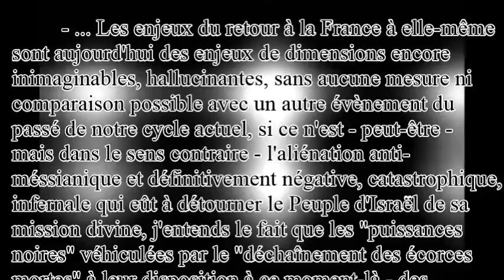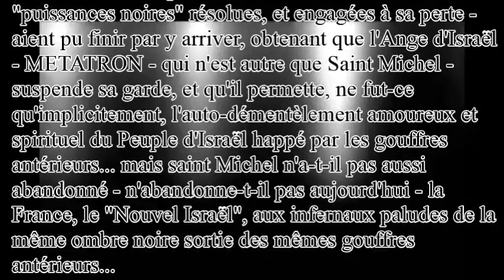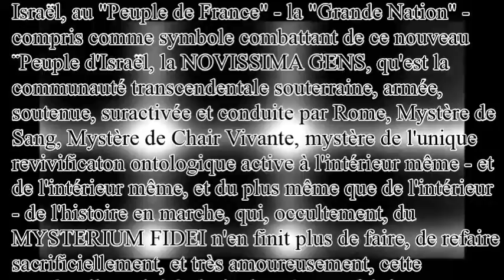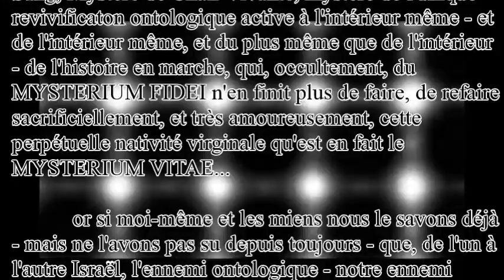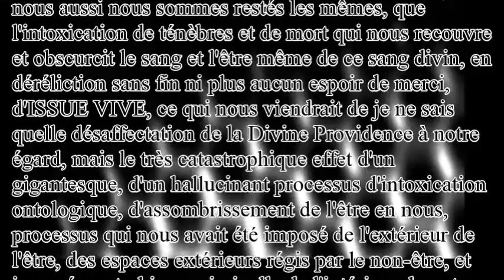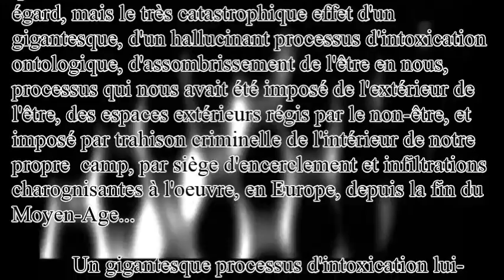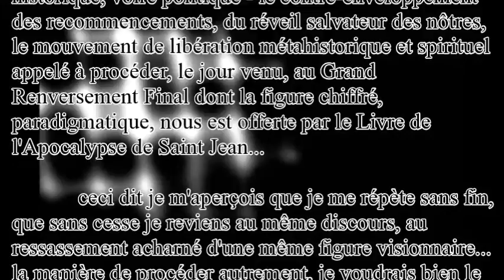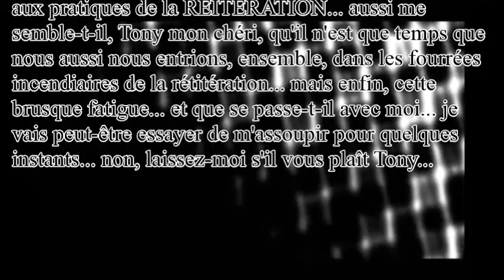Jean Parvulesco, le Nouvel Israël à l'agonie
Discours de Marie Hélène Zdrojewski (née de Conti) à Tony d'Entremont.
Extrait de L'Empire de l'Etoile Invisible, 1993.